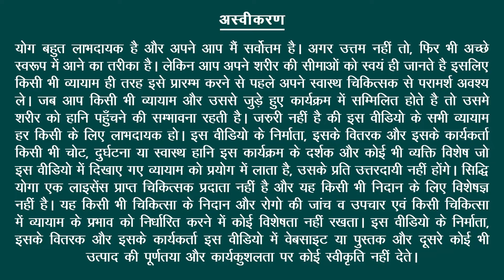सिद्धासन Master Siddhasana 🌟 Unlock the Secrets of the Accomplished Pose 🧘 The Path to Inner Peace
हमारे व्यापक योग ट्यूटोरियल में आपका स्वागत है जो सिद्धासन पर केंद्रित है, जिसे अंग्रेजी में Accomplished Pose कहा जाता है। इस वीडियो में, एक अनुभवी योग शिक्षक के मार्गदर्शन में, आप सिद्धासन को सही तरीके से करना सीखेंगे, एक ऐसा आसन जिसे योग में ध्यान और एकाग्रता पर इसके गहरे प्रभाव के लिए सराहा जाता है। ध्यान अभ्यास को गहरा करने की तलाश में अभ्यासी के लिए आदर्श, सिद्धासन मुद्रा और मानसिक शांति में सुधार के लिए भी महान है। हमारे साथ जुड़ें क्योंकि हम इस मुद्रा को प्राप्त करने की तकनीकों का पता लगाते हैं और इसके कई स्वास्थ्य लाभों को समझते हैं।

सिद्धासन के लाभ:

ध्यान में सुधार करता है: गहरे ध्यान के लिए आदर्श बैठने की स्थिति बनाता है और मानसिक स्पष्टता बढ़ाता है।
मुद्रा में सुधार करता है: रीढ़ को सही ढंग से संरेखित करने में मदद करता है, बेहतर मुद्रा को बढ़ावा देता है और पीठ दर्द से बचाता है।
मन को शांत करता है: तंत्रिका तंत्र पर इसका शांत प्रभाव तनाव और चिंता को कम करता है, शांत मन की स्थिति को बढ़ावा देता है।
निचले शरीर को उत्तेजित करता है: श्रोणि, पैरों, और निचले पीठ की मांसपेशियों को सक्रिय करता है, संचार और लचीलापन बढ़ाता है।
पाचन में सहायता करता है: सीधी मुद्रा पेट के क्षेत्र को हल्के से दबाती है, जिससे पाचन को उत्तेजित किया जाता है।

Welcome to our comprehensive yoga tutorial focused on Siddhasana, also known as the Accomplished Pose. In this video, guided by an experienced yoga instructor, you will learn how to correctly perform Siddhasana, a pose revered in yoga for its profound impact on meditation and concentration. Ideal for practitioners seeking to deepen their meditation practice, Siddhasana is also great for improving posture and calming the mind. Join us as we explore the techniques to achieve this pose and understand its multiple health benefits.

Credits:
Yoga Instructor: Yogacharya Atul Mishra
Camera: Honey/Kailash
Editing: Rahul/Varinder
Producer: Meera Watts
Copyrights: Siddhi Yoga International Pte Ltd